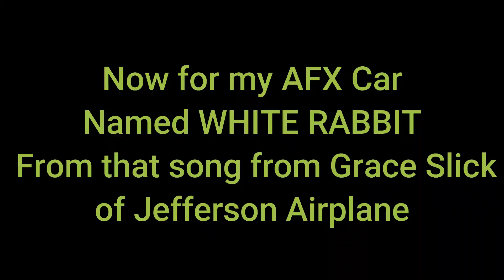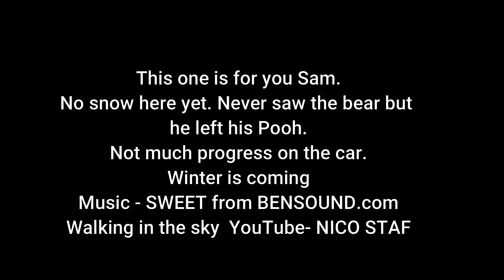Trees and car for Sam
Update  on our weather and progress on my AFX car for my long time friend, Sam.